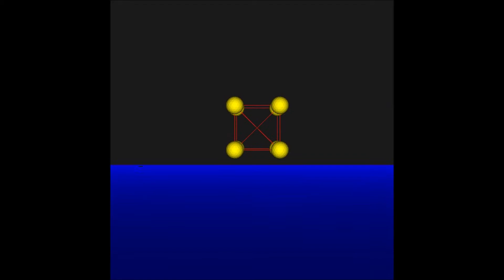Mass Aggregate Physics Engine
An implementation of a mass aggregate physics engine using C++ and OpenGL